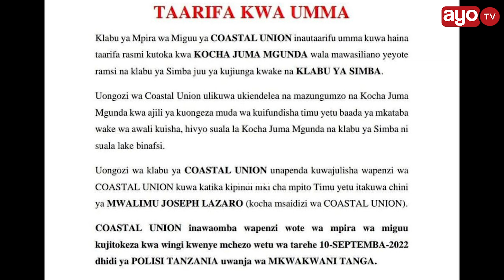COASTAL YAMKANA JUMA MGUNDA KWENDA SIMBA SC “HATUHUSIKI”